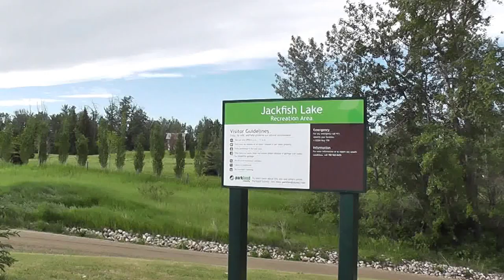first time at jackfish lake and we found an interesting way to fish